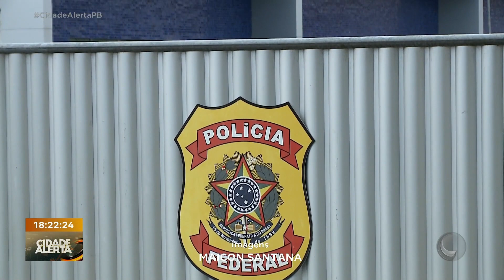PF prende homem e apreende material pornográfico de crianças e adolescentes